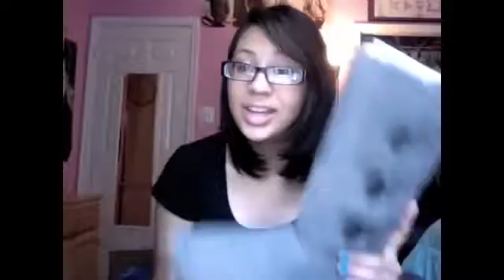Beauty Mania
Beauty Mania is a parlor
Training under professional trainer